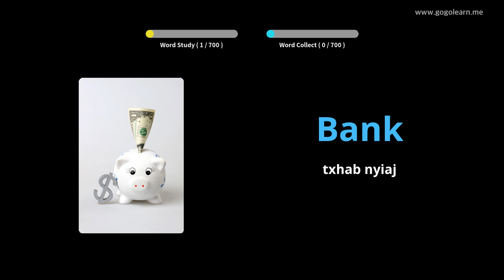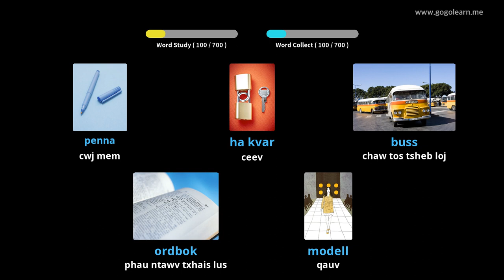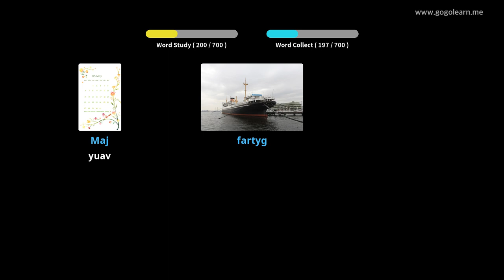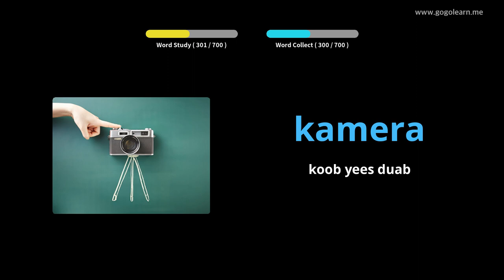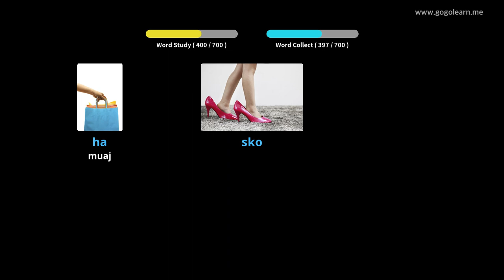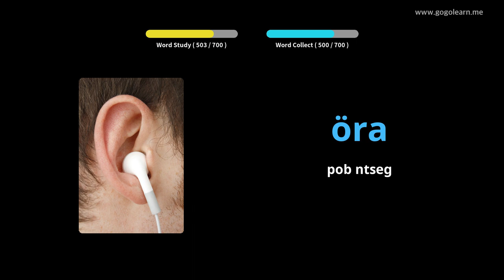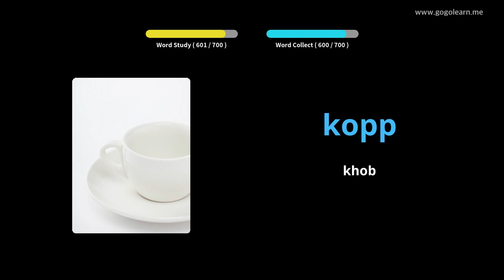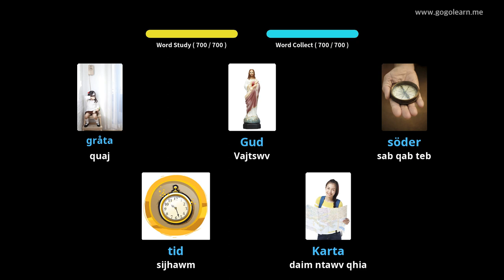Cov Lus Txhais Lus Swedish | Golearn